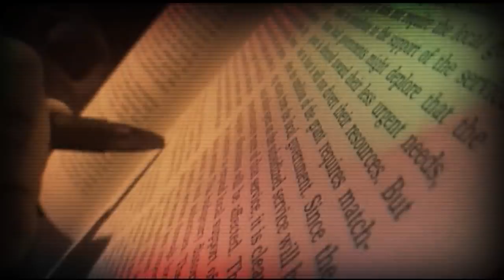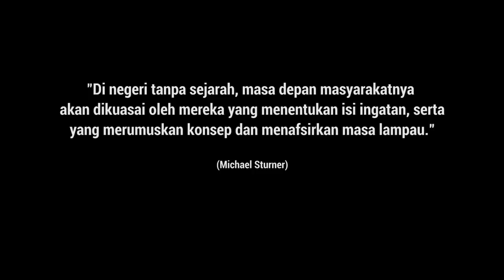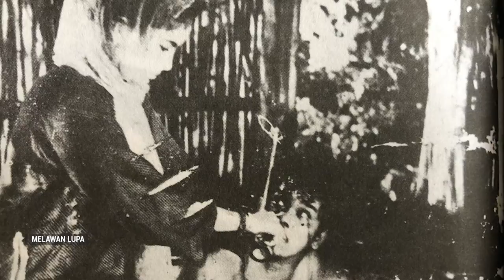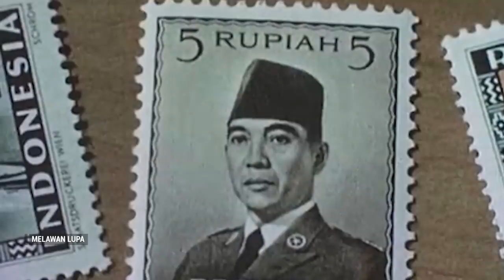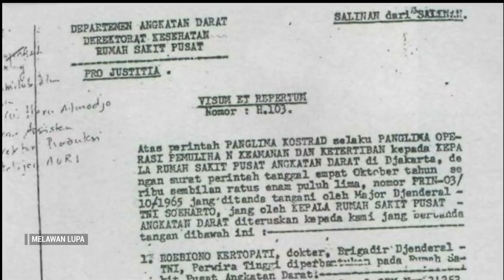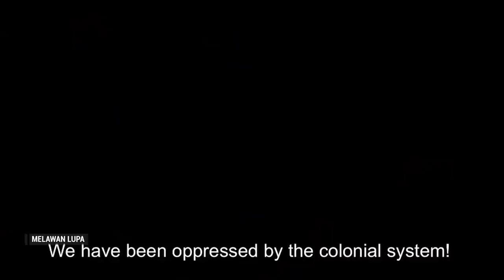Melawan Lupa - Tafsir Sejarah Film-Film Sejarah Kita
Kajian dan penuturan tokoh-tokoh atau peristiwa-peristiwa bersejarah di tanah air, masih sering dihadapkan pada banyak masalah dan tantangan agar bisa merekontruksi sejarah secara jujur dan jernihh, hingga bisa bermakna luas bagi peradaban.

Salah satu masalah dan tantangan dalam penuturan fakta-fakta sejarah ini misalnya bisa ditemukan dalam pilihan tafsir sejarah yang dihadirkan dalam banyak film nasional yang berkisah tentang tokoh atau peristiwa bersejarah.